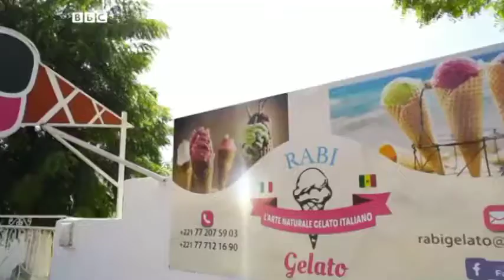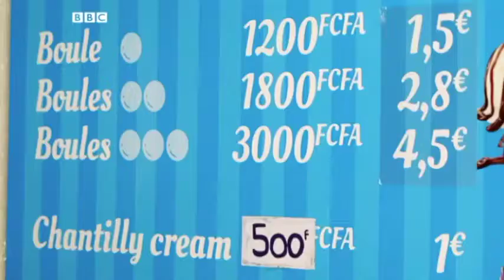Au Sénégal, le Business des Glaces aux Fruits Locaux - Un Business Sérieux - BBC